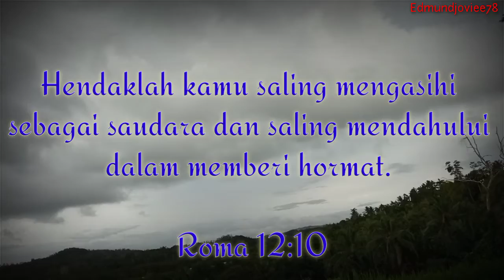Happy Closing Sabbath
Yohanes 13:34
Aku memberikan perintah baru kepada kamu, yaitu supaya kamu saling mengasihi; sama seperti Aku telah mengasihi kamu demikian pula kamu harus saling mengasihi.

Roma 12:10
Hendaklah kamu saling mengasihi sebagai saudara dan saling mendahului dalam memberi hormat.

Ibrani 12:14
Berusahalah hidup damai dengan semua orang dan kejarlah kekudusan, sebab tanpa kekudusan tidak seorang pun akan melihat Tuhan.

TUHAN MEMBERKATI..🙏🙏🙏